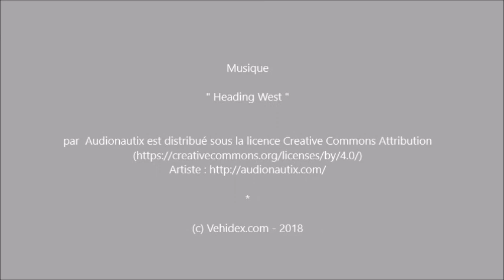Pierre Novikoff participe avec Matthieu Lamour au Tour Auto édition 2018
Matthieu Lamour et Pierre Novikoff de la société Artcurial réalisent un rêve participer au Tour Auto Optic 2000 en compétition